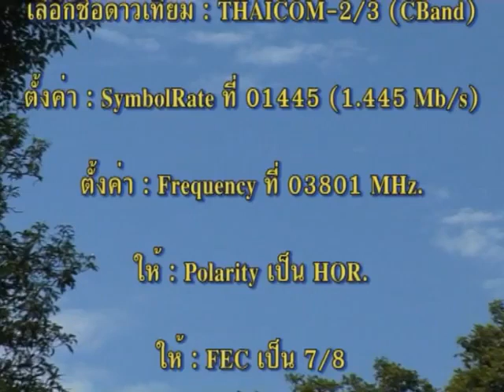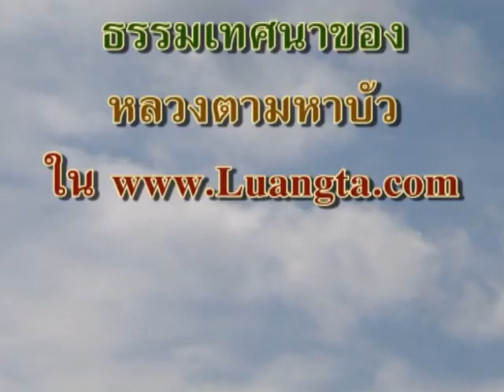หลวงตาพระมหาบัว เมตตาเยี่ยม วัดเขาใหญ่เจริญธรรมฯ จ นครราชสีมา 26/ 08/ 2551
ต.โป่งตาลอง อ.
จ.นครราชสีมา เวลา 14:00​ น.26/ 08/ 2551